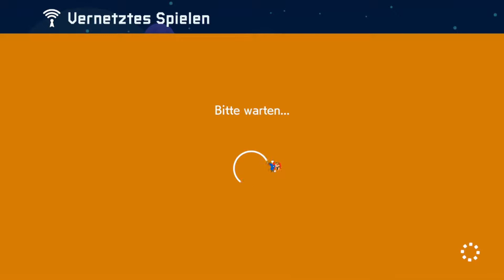Der Lehrmeister stürzt sich selbst! - SUPER MARIO MAKER 2 - Folge 62